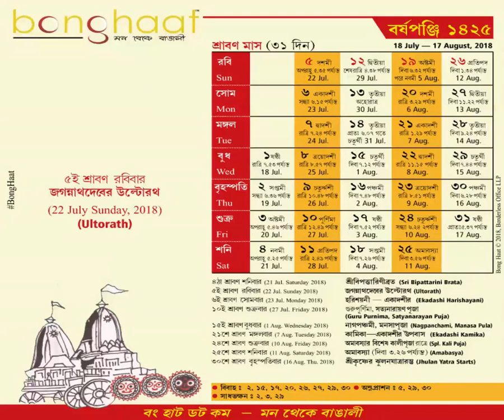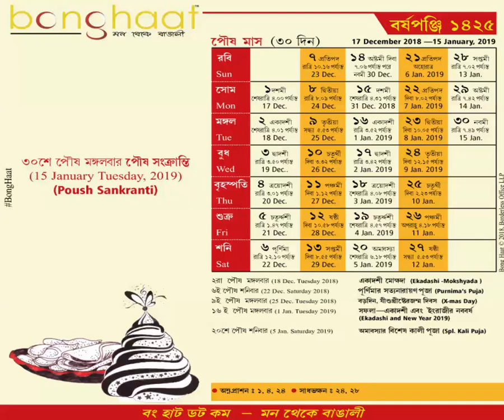Pohela Boishakh (Bengali New Year)Calendar : বৈশাখ ১৪২৫ - Baisakh 1425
Pohela Boishakh 2018, or the Bengali New Year, is just around the corner, and the Bengalis around the world can't wait to make merry and indulge to their heart's content. The Bengali New Year falls around 14th or 15th of April every year, and this year it would be celebrated on 15th April 2018. Pohela Boishakh marks the first day of the first month (Baishakh) of the lunisolar Bengali calendar. Interestingly, Pohela Boishakh coincides with other regional festivals like Baisakhi (Punjab), Vishu (Kerala) and Bihu (Assam), when people celebrate the new year with their own local traditions and customs.